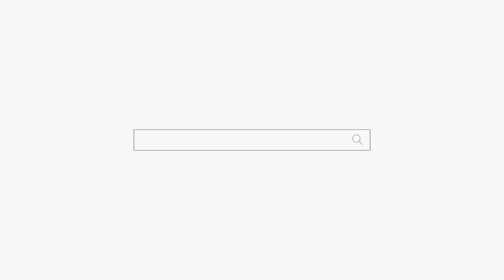딸이 계속 낙방하는 이유! 강남점집 논현동점집 덕천암 석정